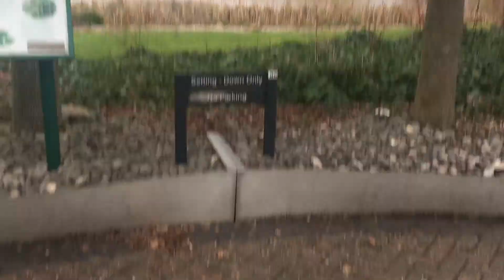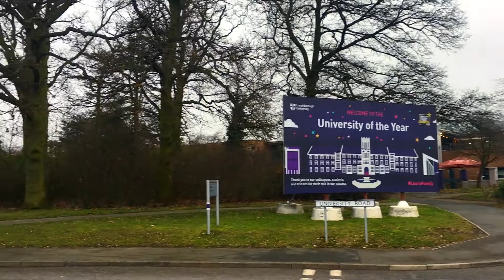Short Tour of Loughborough University | 2021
Hi, My name is Iffat and I am currently studying at Loughborough University.

This is my first time making a video and It is only a short video showing how the University looks like during the pandemic hence sorry for the poor quality of audio and video.

Stay safe and Stay Sane 😁